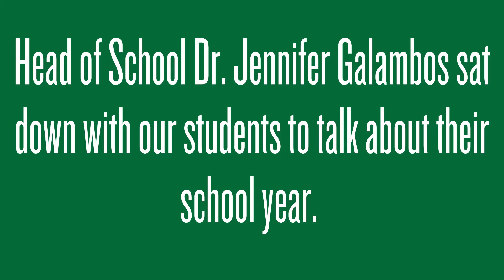Interviewing Pre-K Graduates | Kent Place Preschool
At Kent Place, preschoolers receive individualized instruction and experience-based learning, including STEM-focused activities, guest speakers, and campus walkabouts.